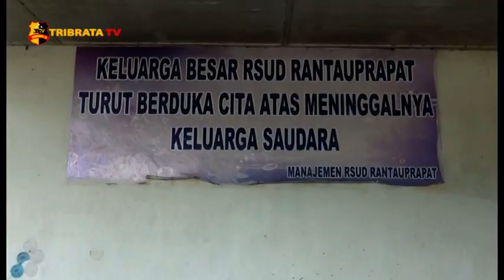SEORANG WANITA DITEMUKAN TEWAS MENGENASKAN DIAREAL PERKEBUNAN KARET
DITEMUKAN SOSOK MAYAT SEORANG WANITA PARUH BAYA BERINISIAL H-R ( HALIMAH RAMBE / 58 TAHUN )/  WARGA DUSUN TALUN MANUMBUK PONDOK INDOMI DESA BANDAR TINGGI/ BILAH HULU/ LABUHANBATU/ SUMATERA UTARA// DENGAN KONDISI LEHER NYARIS PUTUS AKIBAT SABETAN SENJATA TAJAM /// PADA SELASA MALAM///

JASAD KORBAN YANG DITEMUKAN PIHAK KELUARGA DI AREAL PERKEBUNAN KARET MILIK KORBAN INI/ DENGAN KONDISI TELENTANG DISEMAK BELUKAR///

SELANJUTNYA/ PIHAK KELUARGA MELAPORKAN PENEMUAN MAYAT TERSEBUT KEPADA PIHAK KEPOLISIAN/ SELANJUTNYA JAZAD KORBAN DIBAWA KEKAMAR JENAZAH RUMAH SAKIT UMUM RANTAUPRAPAT GUNA PEMERIKSAAN LEBIH LANJUT ///

ADIK KANDUNG KORBAN / SORTA RAMBE MENJELASKAN / BERAWAL KECURIGAAN TETANGGA KORBAN DIMANA LAMPU RUMAH KORBAN HINGGA MALAM BELUM MENYALA / SEHINGGA MEMBUAT TANDA TANYA TETANGGA DAN PIHAK KELUARGA///

UNTUK MEMASTIKAN KEBERADAAN KORBAN/ MENANTU KORBAN BERSAMA WARGA MENCARI DIAREAL PERKEBUNAN KARET MILIK KORBAN/ DAN MENEMUKAN KORBAN SUDAH TIDAK BERNYAWA DENGAN TERDAPAT LUKA DILEHER///

DIKETAHUI KORBAN BERSAMA SUAMINYA SEHARI-HARINYA BERKERJA BERLADANG KARET MILIKNYA SENDIRI YANG TIDAK JAUH DARI PEMUKIMAN WARGA TERSEBUT///

SEMENTARA ITU / KASAT RESKRIM POLRES LABUHANBATU/ AKP. PARIKHESIT MEBENARKAN ADANYA PENEMUAN MAYAT SEORANG WANITA PARUH BAYA DIAREAL PERKEBUNAN KARET/ DENGAN TIGA LUKA YAKNI DILEHER / DUA DIBAHU DAN DILENGAN TANGAN AKIBAT SENJATA TAJAM///

GUNA PENYELIDIKAN LEBIH LANJUT/ KASUS DUGAAN PEMBUNUHAN SADIS INI MASIH DITANGAI PIHAK SATRESKRIM POLRES LABUHANBATU DENGAN MENGUMPULKAN BARANG BUKTI  DAN SAKSI-SAKSI///